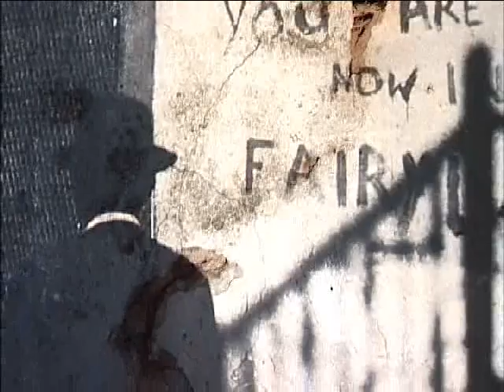Afribeat.com & Goema Captains of Cape Town present Healing Destination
Plexus Productions and special footage supplied of District Six together with afribeat.com and Goema Captains of Cape Town created this music video to launch their only album Healing Destination on 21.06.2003